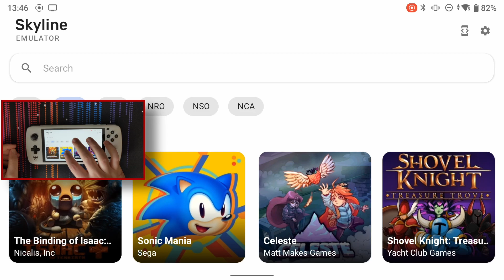Sonic Mania on Odin Lite (Switch emulation)